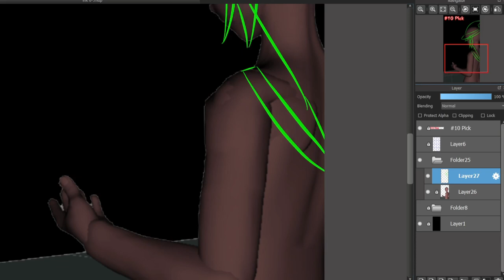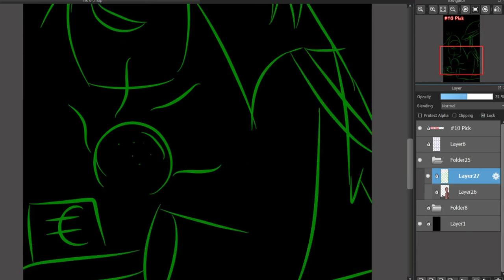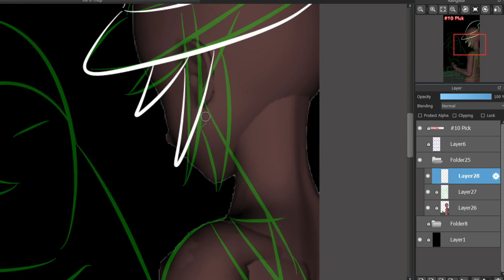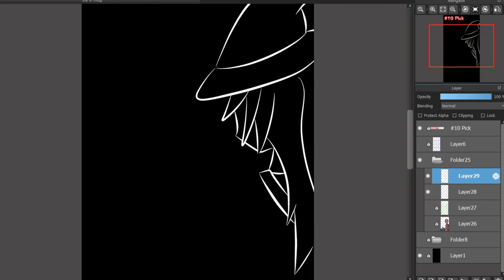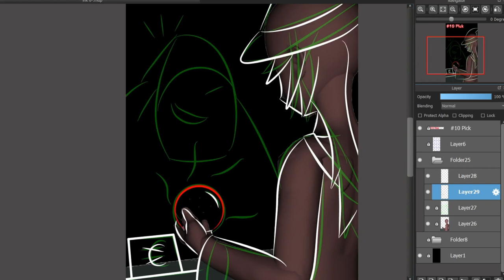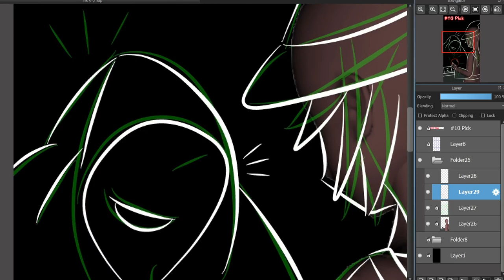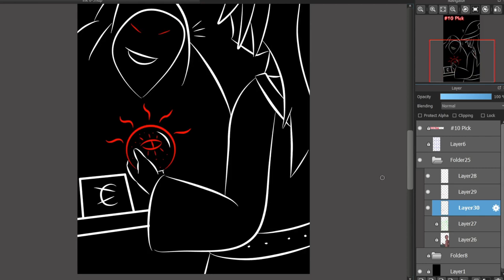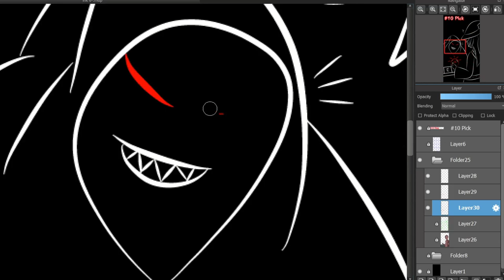Halloween inktober 2021 10